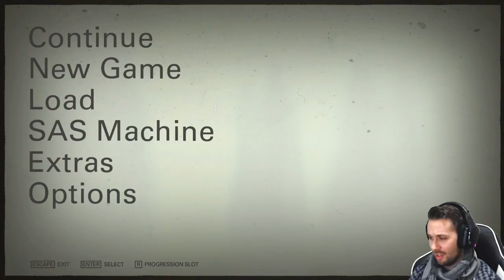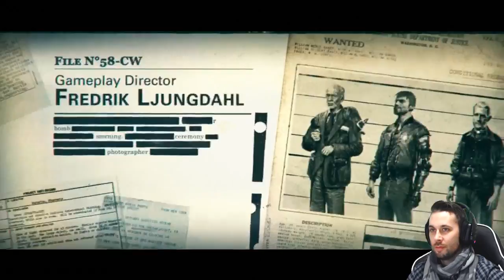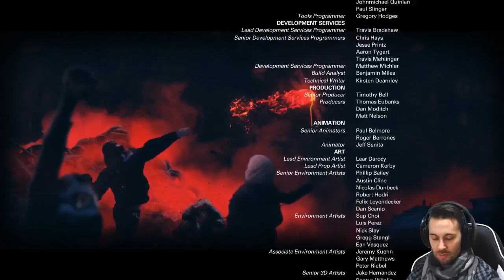Wacky Wolfenstein II - Pt. 5